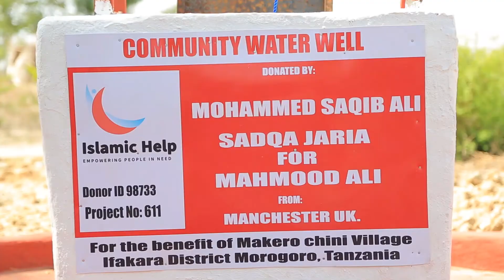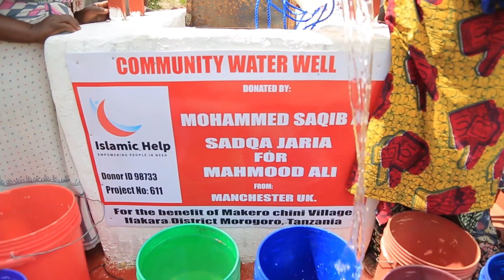DONOR ID 98733 - COMMUNITY WATER WELL ,MAKERO CHINI VILLAGE IN IFAKARA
DONATED BY;
 MOHAMMED SAQIB ALI